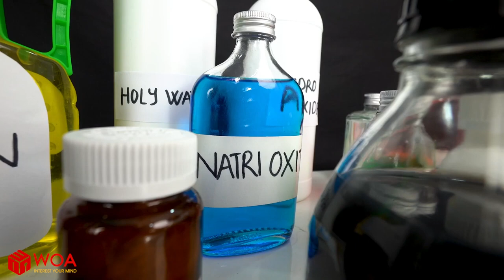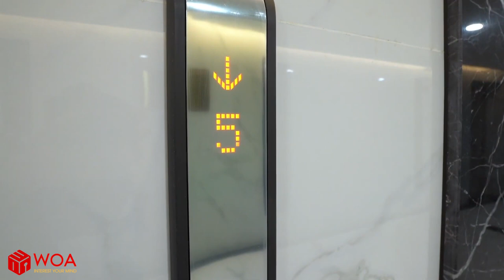Story x SBvsAU - Enorme Pop it | Situaciones divertidas | Doodles en Española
Ver más:
Woa Doodles: WoaDoodles
WoaDoodland: WoaDoodland